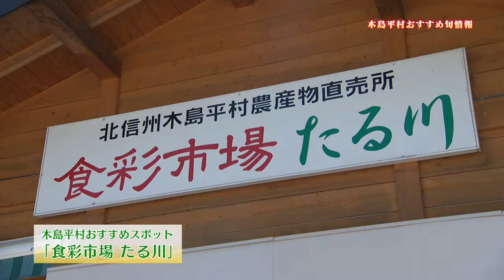木島平村おすすめ旬情報「巨峰」(2017年9月12日号）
テレビ広報ちょうふ2017年9月12日号で放送された木島平村おすすめ旬情報です。
調布市の姉妹都市である長野県木島平村のアンテナショップ新鮮屋(調布市小島町1－3­4－11)から、旬な食材をご紹介します。今回は、木島平産の「巨峰」をご紹介します。